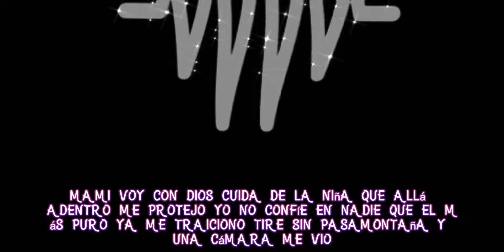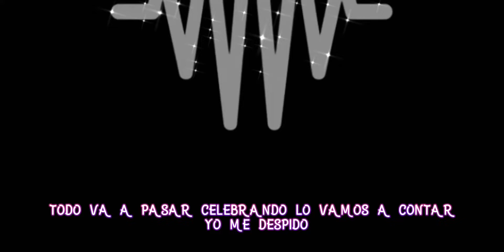KING voy preso 👺💔- video lyric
𝐌𝐢 𝐧𝐨𝐦𝐛𝐫𝐞 𝐞𝐬 𝐣𝐨𝐞𝐲. 𝐒𝐨𝐲 𝐨𝐫𝐢𝐮𝐧𝐝𝐨 𝐝𝐞 𝐑𝐞𝐩𝐮́𝐛𝐥𝐢𝐜𝐚 𝐃𝐨𝐦𝐢𝐧𝐢𝐜𝐚𝐧𝐚, 𝐭𝐚𝐦𝐛𝐢𝐞́𝐧 𝐬𝐨𝐲 𝐘𝐨𝐮𝐭𝐮𝐛𝐞𝐫 𝐲 𝐦𝐞 𝐚𝐩𝐚𝐬𝐢𝐨𝐧𝐚 𝐜𝐫𝐞𝐚𝐫 𝐜𝐨𝐧𝐭𝐞𝐧𝐢𝐝𝐨. 𝐌𝐢 𝐨𝐛𝐣𝐞𝐭𝐢𝐯𝐨 𝐞𝐬 𝐡𝐚𝐜𝐞𝐫 𝐜𝐫𝐞𝐜𝐞𝐫 𝐞𝐬𝐭𝐞 𝐩𝐫𝐨𝐲𝐞𝐜𝐭𝐨 𝐩𝐨𝐜𝐨 𝐚 𝐩𝐨𝐜𝐨 𝐞𝐧𝐭𝐫𝐞𝐠𝐚𝐧𝐝𝐨 𝐜𝐨𝐧𝐭𝐞𝐧𝐢𝐝𝐨 𝐝𝐞 𝐜𝐚𝐥𝐢𝐝𝐚𝐝.